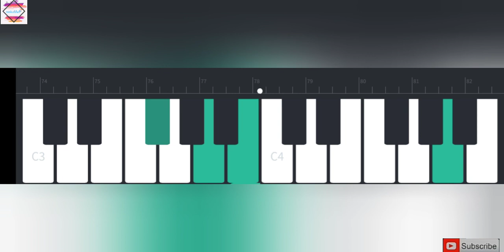World Of Jazz Music | Only For Jazz Music Lovers | MusicalShell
MusicalShell Presents 'World Of Jazz Music' a Special Gift to All the Jazz Music Lovers.

All the Rights Are Reserved by the Artist and the Publishing Company.

A MusicalShell® team Creation